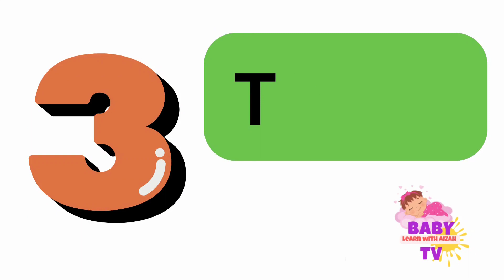1, 2, 3! Come and Count with babytv and Me | Fun Counting Songs | Learning Videos for Toddlers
1, 2, 3! Come and Count with babytv and Me | Fun Counting Songs | Learning Videos for Toddlers
learn the alphabet abc alphabet learning cartoons for kids educational cartoons fun learning black cartoons african cartoons educational videos for kids babytv and me cartoon animation for children toddler learning video learning videos for toddlers baby learning videos preschool learning videos kindergarten learning videos abcd rhymes for babies 2 year old learning video learning english simple learning songs educational videos for toddlers